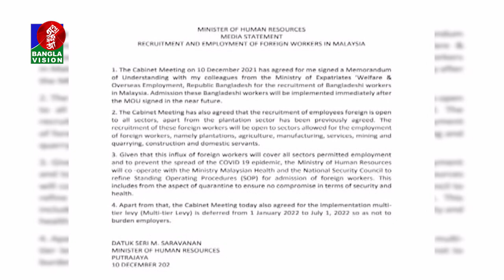বাংলাদেশের জন্য উম্মুক্ত হলো মালয়েশিয়ার শ্রমবাজার | BANGLAVISION NEWS